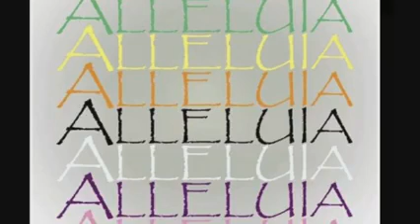O morning star, how fair and bright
Setting Sue-Mitchell Wallace, 1990, Selah Publishing
Based on Hymn #497 The Hymnal 1982
Permission to podcast/stream music in this service obtained from ONE LICENSE, One License #400904-M.